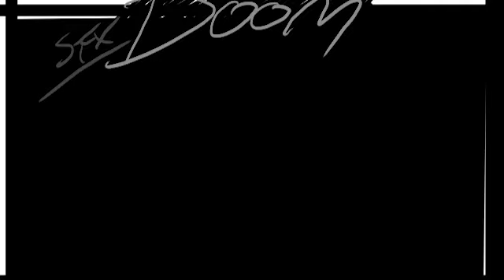Welcome to Shelley's : Storyboards and Rough Sounds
Rough cut of Shelley's pilot